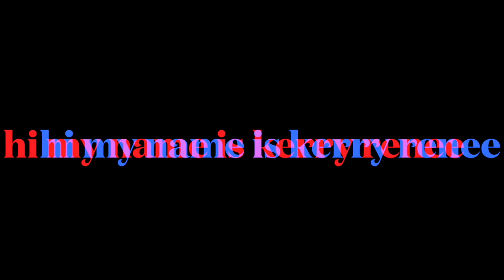sexy dress from my amazon wishlist try on vid valentines day dress inspo???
Amazon wishlist